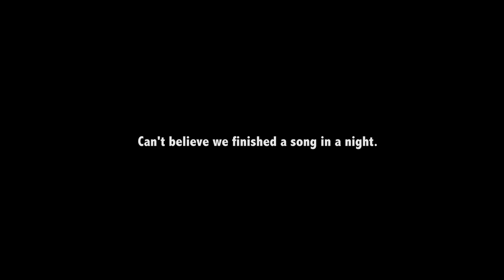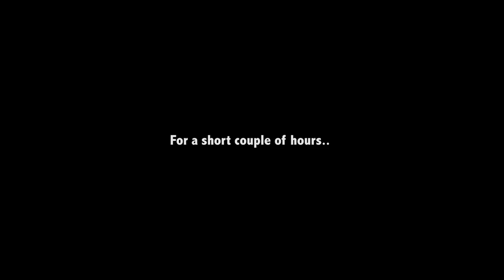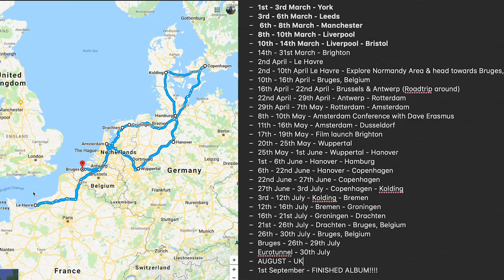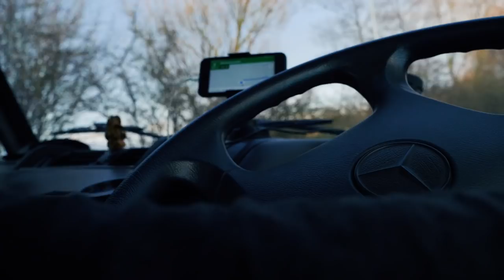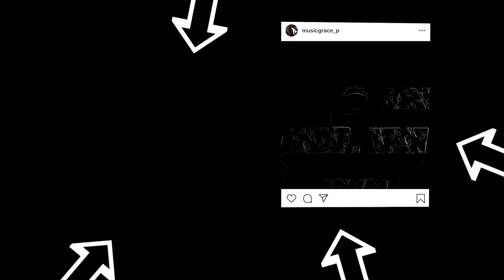I HAD TO CANCEL THE EUROPEAN TOUR ROUTE // 2019 Album Writing Tour